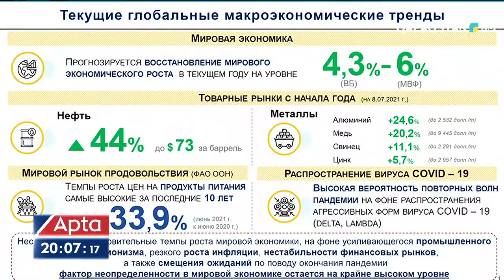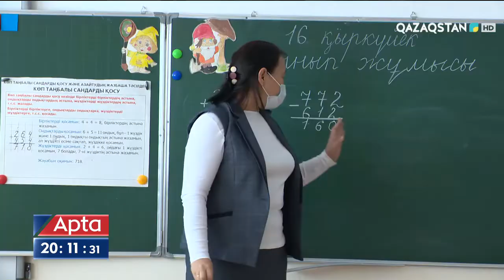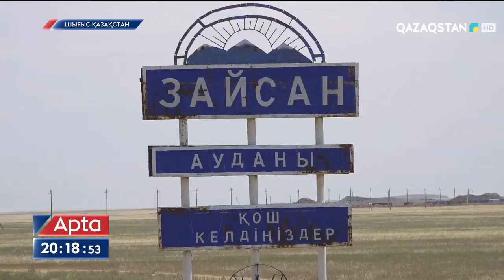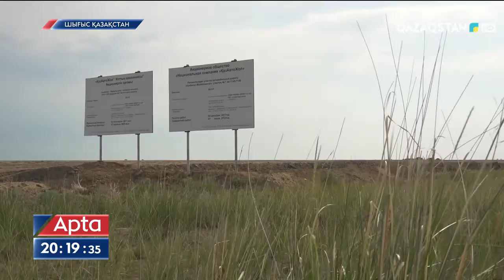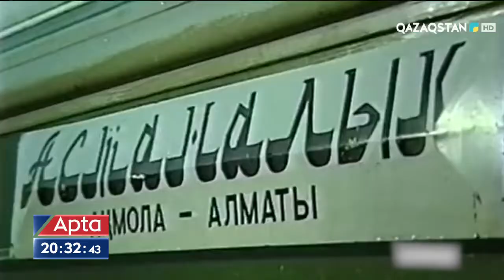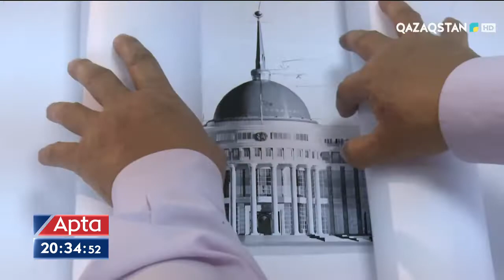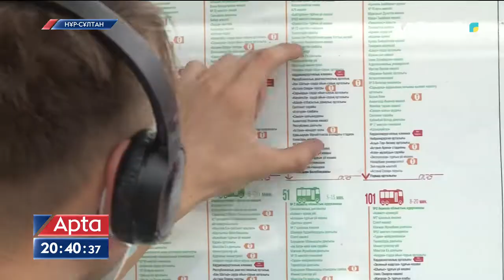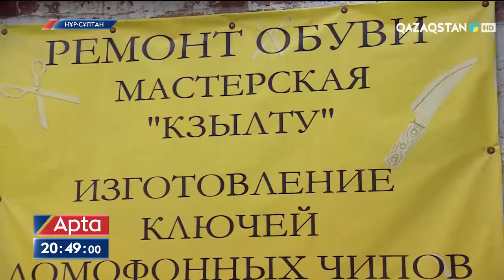11.07.2021 - «Apta» (Апта). Ақпараттық-сараптамалық бағдарлама (Толық нұсқа)